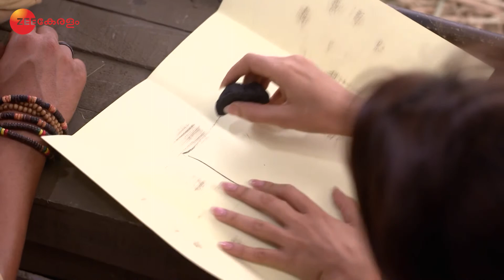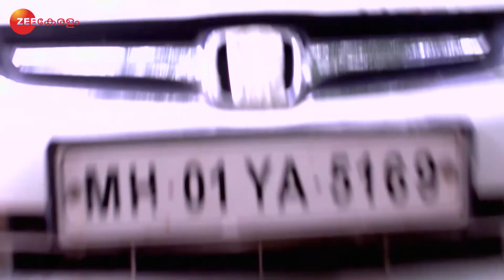Sindhooram | Ep.938 | നിഖിലിൻ്റെ ചോദ്യങ്ങളിൽ ഞെട്ടി ആലിയ | Full Episode | Zee Keralam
Abhi's words about Aliya make Nikhil uneasy. Nikhil's questions leave Aliya shocked. NikhilPriya approaches Abhi and releases him from captivity.

Show Name : Sindhooram
Producer/Star Cast : Balaji Telefilms Supriya Shukla, Sriti Jha, Shabbir Ahluwalia
Episode No : 938